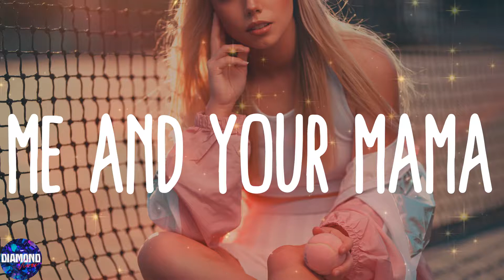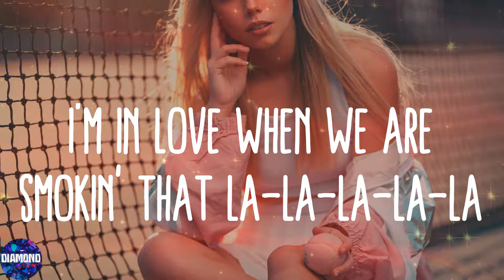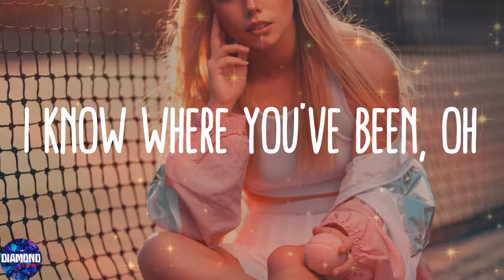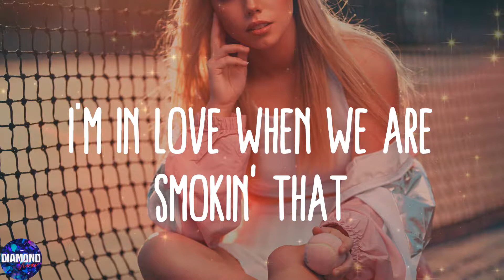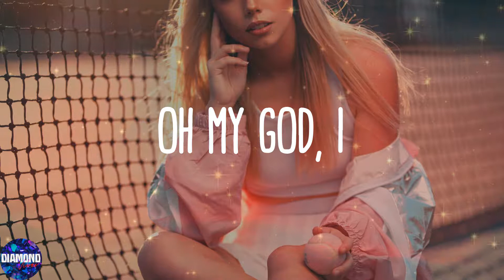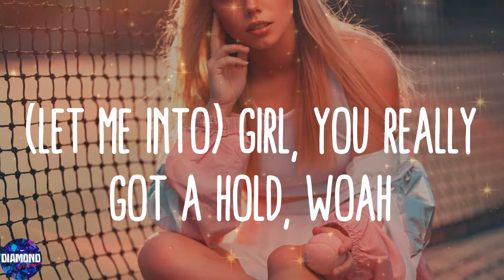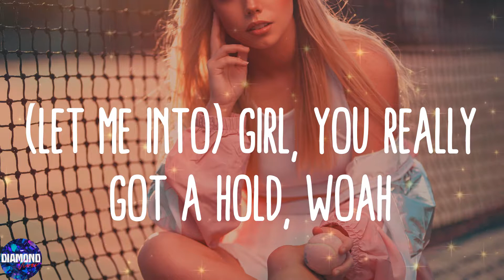Childish Gambino - Me and Your Mama (Lyrics)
💯Lyrics:
I'm in love when we are smokin' that la-la-la-la-la
Let me into your heart
Can't stand it, backhanded
They wanna see us fallin' apart
You know that I love you
So let me into your heart
Do you really love me?
I'm gon' get you, girl, ah
This is the end of us
Sleeping with the moon and the stars
I know where you've been, oh
You can see the sun
Oh, this ain't no bullshit
I really love you, girl
Oh
Oh god
Girl, you really got a hold on me
So this isn't just puppy love
So this isn't just puppy love,  oh
I'm in love when we are smokin' that
Oh my god, I
(Let me into) Girl, you really got a hold, woah